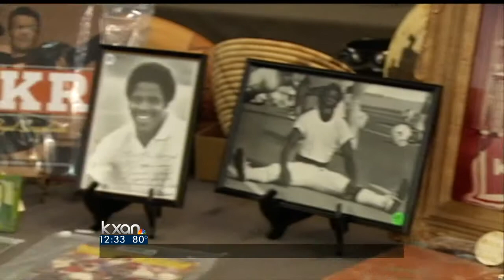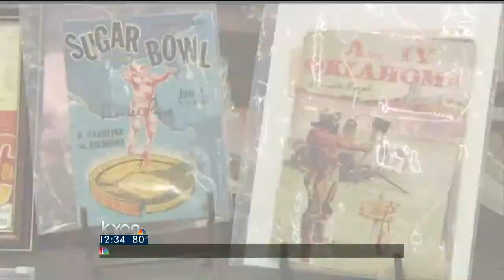Coach Royal memorabilia being auctioned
Despite the passing of legendary University of Texas football coach Darrell Royal, an auction of some of "Coach's" memorabilia will go on as planned.